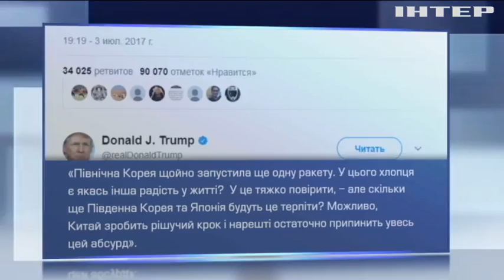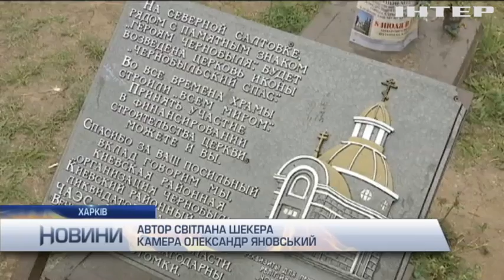Новости 17:45, выпуск за 4 июля 2017 года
Дивіться у випуску: Маріупольський напрямок знаходиться під вогнем ворожої артилерії; У Кам'янці армійці відбили атаку російських найманців; В Україну приїде держсекретар США; Трамп і Путін проведуть двосторонню зустріч; Партія Ангели Меркель окреслила свою позицію по Україні; Європарламент збільшив торгівельні квоти для України; Міжконтинентальна ракета Північної Кореї впала у територіальних водах Японії; Кабмін подав на розгляд новий закон про приватизацію; Депутати не підтримали зняття недоторканності з Олеся Довгого; Депутати не підтримали зняття недоторканності з Олеся Довгого; Здирник у погонах вимагав хабара у 76 тисяч гривень; Медики Павлограда влаштували мітинг через політизацію лікарні; На Миколаївщині обрушилася будівля школи; Мешканці Чигирина від безвиході перекрили трасу; Мешканці Харкова протестують проти сумнівної забудови; У Коломиї в приміщенні суду побили священнослужителя; На Рівненщині відбулися масштабні антитерористичні навчання; Марина Порошенко презентувала проект інклюзивної школи; Чеські віртуози з обмеженими можливостями підкорили світ музикою.